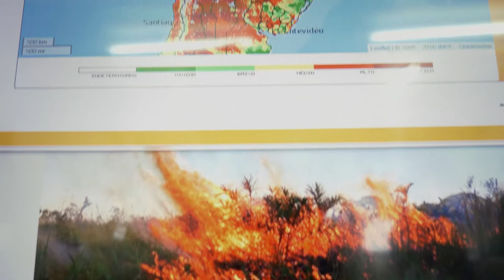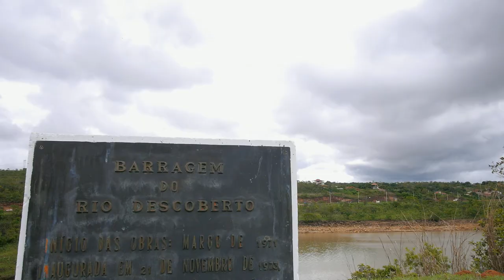Flying Rivers — Michael Schucht | Venice 2021 Biennial Architecture (documentary)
Flying Rivers documentary — Michael Schucht | Saphira & Ventura Art, Design and Architecture presents Bienal Amazônia at Venice 2021 Biennial Architecture

Biennial AMA+ZÔNIA 2022, the first international biennial in the Amazon, will bring together national and international artists, designers and architects, in a forum for technical and scientific exchange.

Saphira & Ventura Art Design Architecture
New York International Contemporary Art Society (NYICAS)
European Cultural Centre (ECC)
Venice Architecture Biennial 2021
BIENAL AMA+ZÔNIA - 2022

SAPHIRA & VENTURA GALLERY - NEW YORK
4 W 43rd Street, Suite 416 - New York, NY - 10036